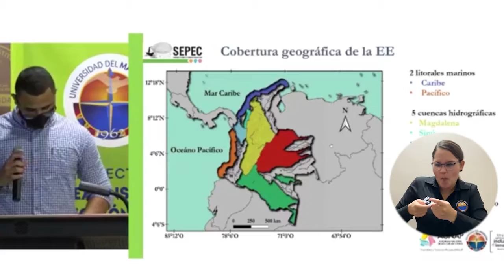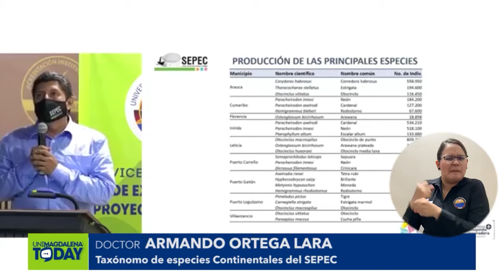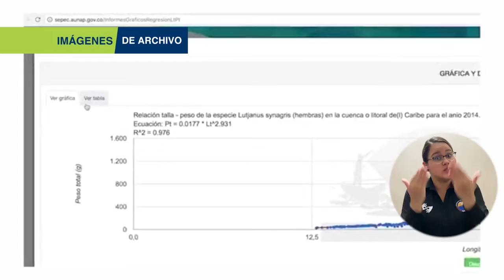BA326_SEPEC PRESENTÓ SOCIALIZACIÓN DE RESULTADOS DEL AÑO 2020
Durante dos jornadas, el Servicio Estadístico Pesquero Colombiano -SEPEC- liderado por la Autoridad Nacional de Acuicultura y Pesca y la UNIMAGDALENA, realizaron la presentación de indicadores y resultados obtenidos en el 2020 en el país, relacionados con la  pesca artesanal e industrial,  producción de peces ornamentales y acuicultura.